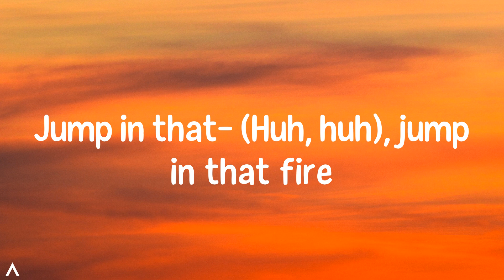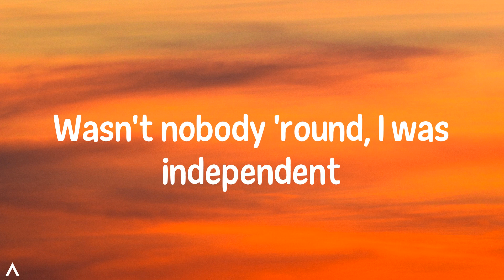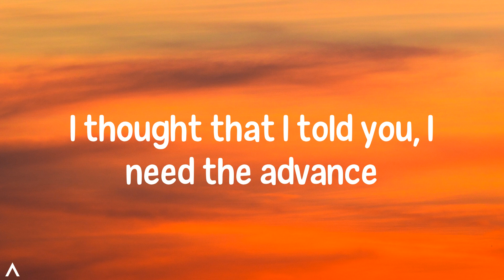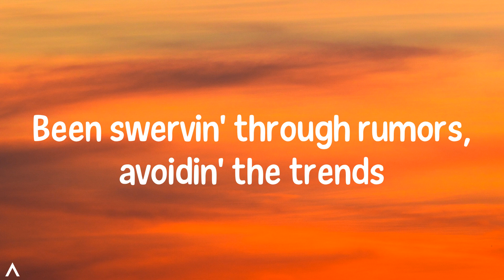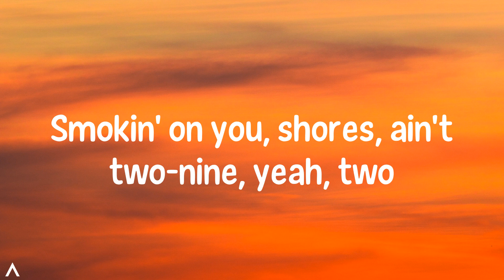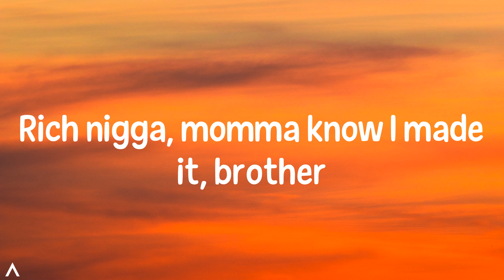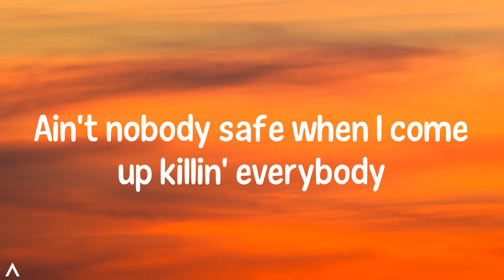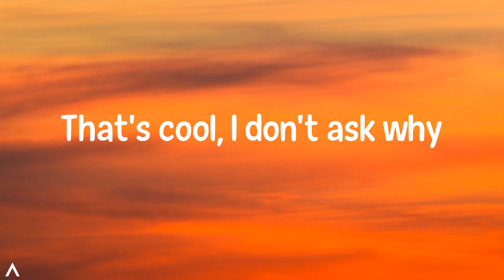family ties - Baby Keem (Lyrics)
Baby Keem - family ties (Lyrics) TikTok

🎤 Lyrics:
2021, I ain't takin' no prisoner